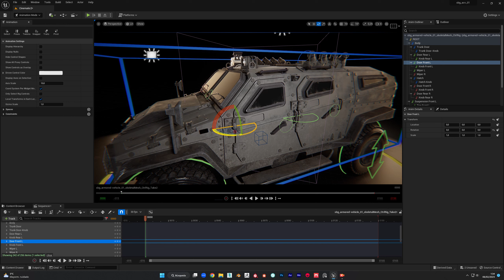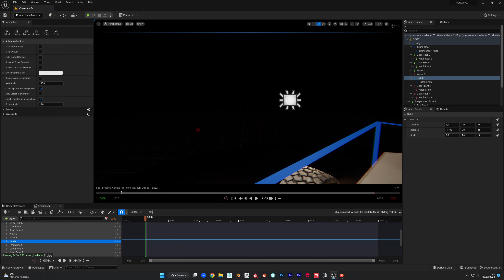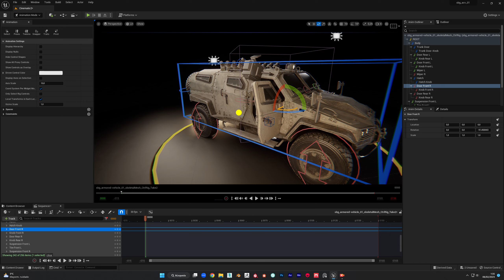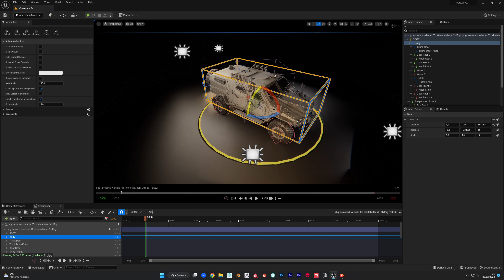Unreal Engine | Control Rig: Armored Combat Vehicle, Part 1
In this short video I showcase the rig I've created for my Armored Vehicle in Unreal Engine using Control Rig. It's still a work in progress, more videos will follow.